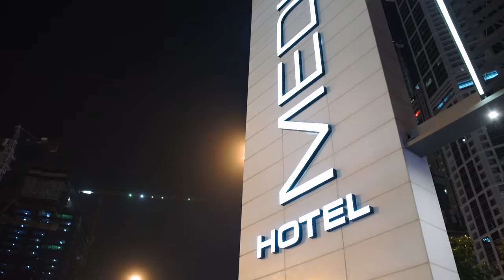Red Emperor - Animals (Official Video)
'Animals' Available Now!

Filmed by:
Zach Lower